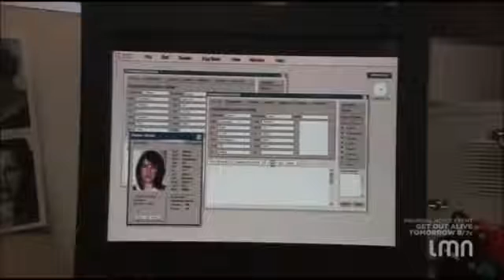Hallmark Movies 2016 ChristFas Movies